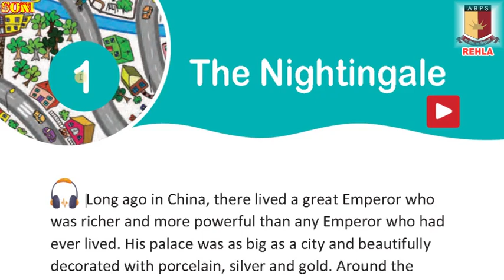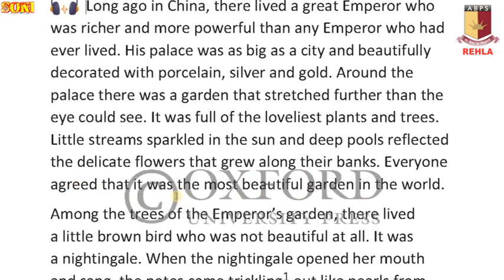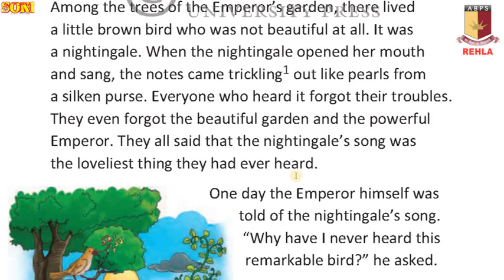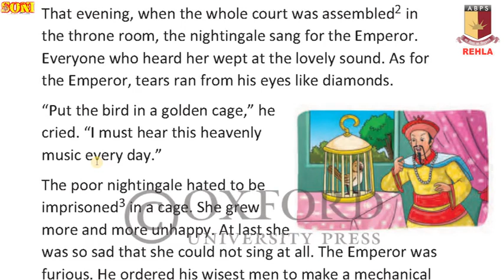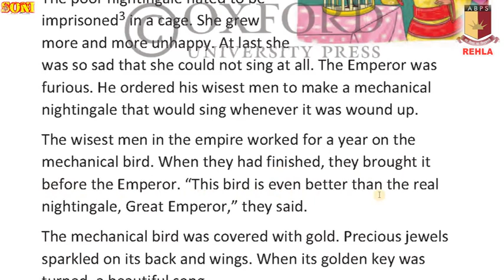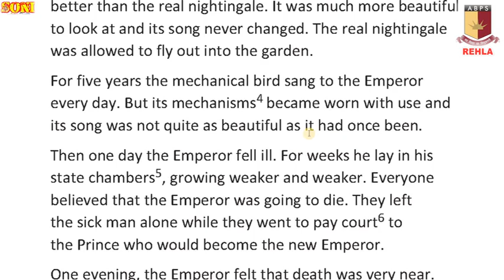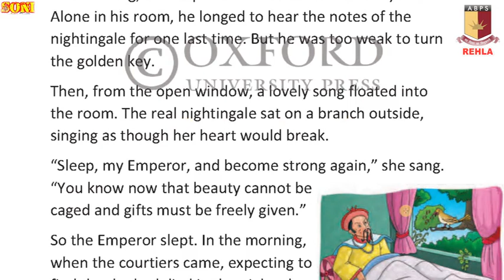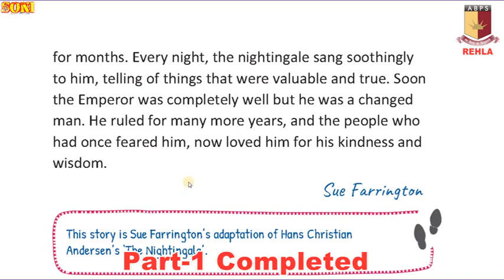Class-4:LR-Ch-1:The Nightingale—Sue Farrington Explained by Arvind Soni@ ABPS Rehla